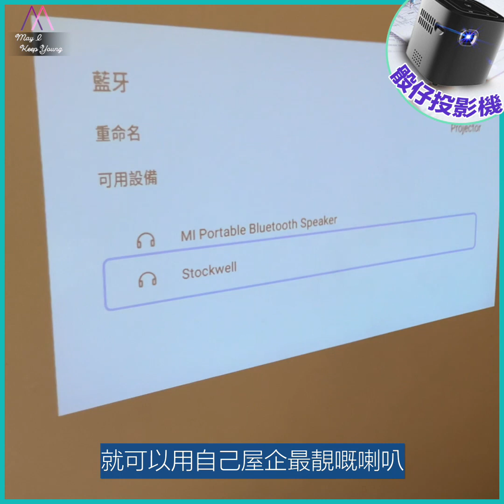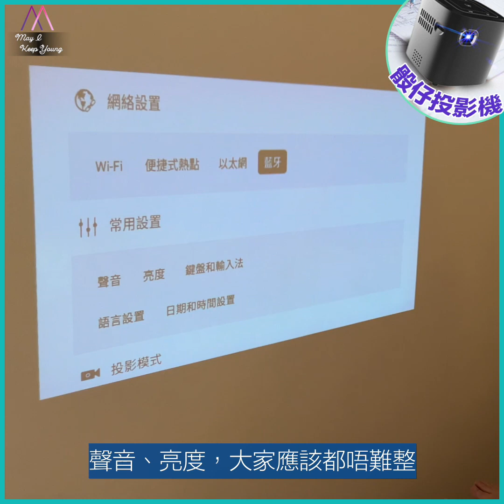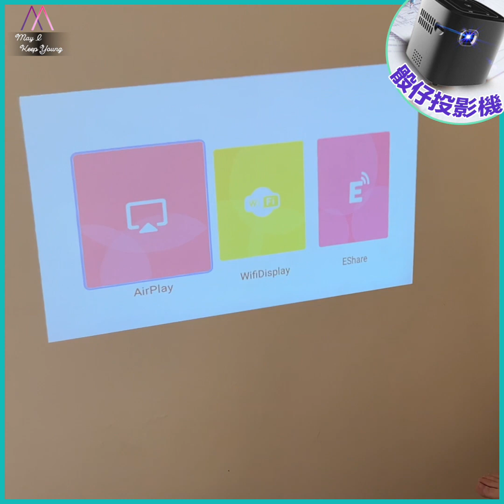將睡房變成戲院🎬 美國USATISFY DLP 骰仔投影機 - 設定篇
祝大家新年快樂，身體健康又Keep Young 🧧

自從用咗呢個骰仔投影機煲劇之後，一來條頸冇咁痛，二來對眼無咁攰，唔受藍光影響，夜晚都唔怕失眠！

最正係佢內置咗 Netflix 同 YouTube，令到成間房變咗戲院咁😎

其實佢嘅設置都好簡單，看圖識字撳幾個掣，就可以連接 Wi-fi同藍牙喇叭。而且長時間使用都唔會發熱同有噪音。

間房擺唔落咁大部電視都唔緊要，有咗呢部骰仔咁細嘅投影機，都可以喺大屏幕欣賞高清電影啦～